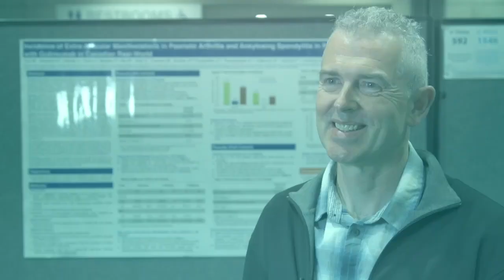Dr. Dalton E. Sholter, ACR 2017: Interview zu Golimumab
Golimumab: Neue REAL WORLD Studienergebnisse aus Kanada

Dr. Dalton E. Sholter fasst im Interview sein Poster "Incidence of Extra-Articular Manifestations in Psoriatic Arthritis and Ankylosing Spondylitis in Patients Treated with Golimumab in Canadian Real-World" zusammen.

Die kanadische Studie zeigt entgegen anderer Studien eine geringe Inzidenzrate von extraartikulären Manifestationen bei Patienten mit Psoriasisarthritis und Spondylitis ankylosans in Behandlung mit Golimumab